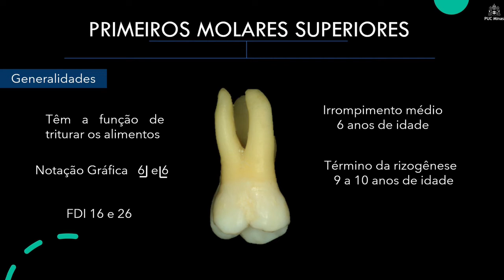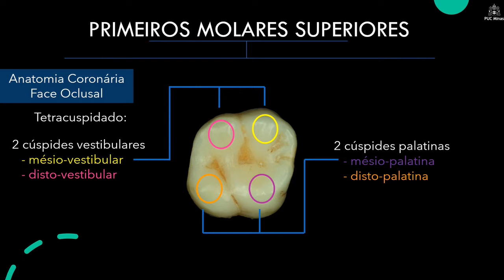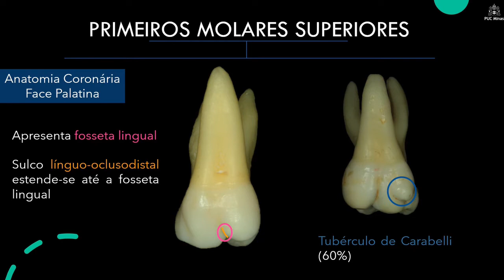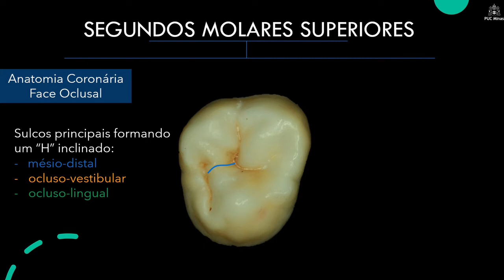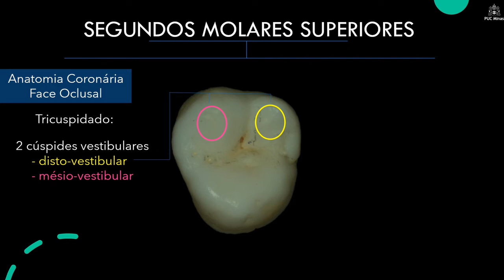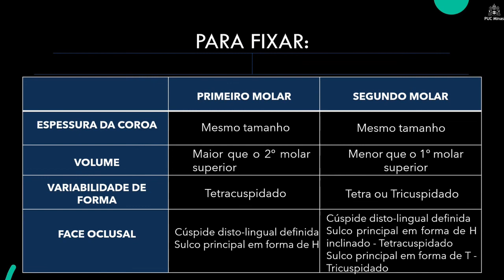Gota #149 ANATOMIA DENTAL – Parte 7 – Primeiros e Segundos Molares Superiores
Projeto educacional do Programa de Pós-graduação em Odontologia da PUC Minas.

Vídeos didáticos, técnico-científicos, direcionados a estudantes e profissionais de Odontologia, produzidos por doutorandos, mestrandos e alunos de graduação, sob orientação de docentes do Programa.

Autores:
Mariana Silveira Souza (Graduanda)
Guilherme Ferber Madeira (Graduando)
Larissa de Vette Andrade (Graduanda)
Polianne Alves Mendes (Mestranda)
Juvenil Alves Neves Diniz Ferreira (Docente UFMG)
Vinicius de Magalhães Barros (Docente)